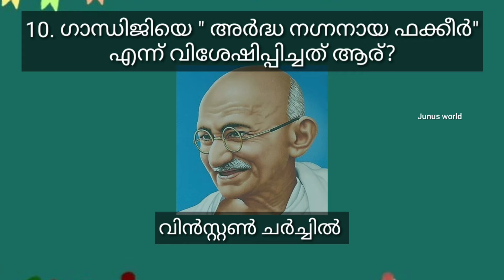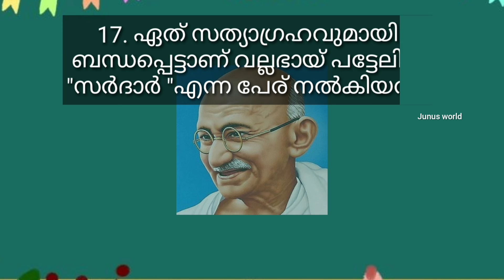ഗാന്ധി ജയന്തി ദിന ക്വിസ്. ഈ വർഷത്തെ ഉറപ്പുള്ള ചോദ്യങ്ങൾ.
Gandhi_Jayanti _quiz#
ഗാന്ധി _ജയന്തി_ദിന_ക്വിസ്#
# ഒക്ടോബർ2